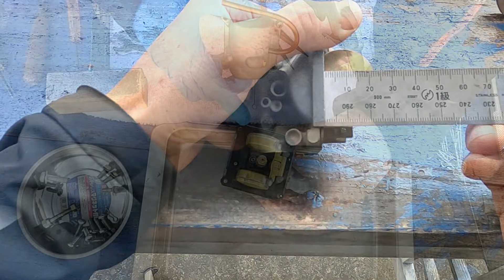【DIY整備】高回転が回らない２ストを元気にしたい！😰七転八倒四苦八苦（その１）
ヤフオクでポチったバイクを何とか元気にしたいのでガンバリます😆
素人作業を生温かく見守ってください😅

■還暦ジジィが「軽トラキャンピングカー・CR-Z・ホンダ ビート・BMWE60・スーパーカブ・グラストラッカー」などなど、頑張って配信を続けているので是非ご覧ください↓